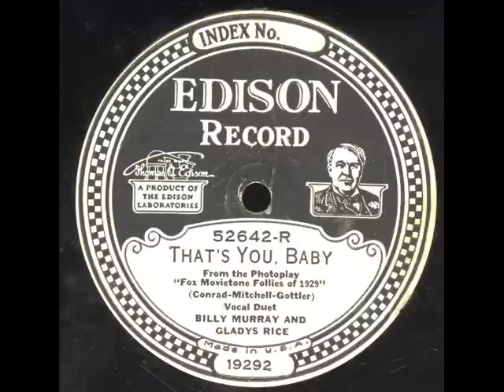That's You Baby-Billy Murray and Gladys Rice.wmv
That's You Baby (From Movietone Follies Of 1929) -Billy Murray and Gladys Rice on Electric Edison DD 52642-R